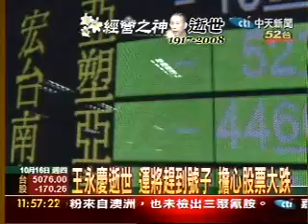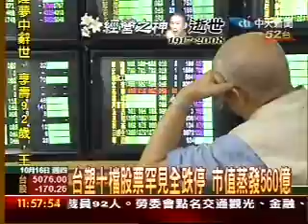王永慶逝世 台塑集團股票全部跌停